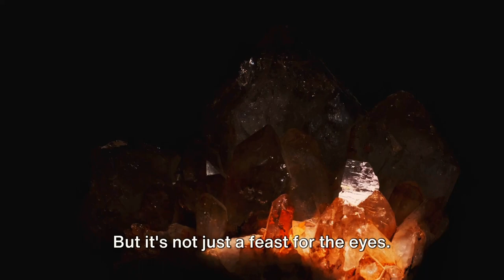Top 10 Must Do Things in Brazil - Must-Visit Locations - Travel Guide, Explorer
Top 10 Must-Do Activities in Brazil | Explore Rio, Amazon, Carnival & More!

Welcome to our ultimate guide to the top 10 must-do activities in Brazil! From vibrant city life to breathtaking natural wonders, Brazil offers a diverse range of experiences that will leave you awe-inspired. Whether you're an adventure seeker, nature lover, or culture enthusiast, there's something for everyone in this captivating South American country.

In this video, we'll take you on a journey through Brazil's most iconic attractions, including exploring the Amazon Rainforest, surfing the waves of Florianópolis, learning the rhythmic beats of Samba, and so much more.

Join us as we dive into the heart of Brazil's rich culture and natural beauty, from the bustling streets of Rio de Janeiro to the serene beaches of Fernando de Noronha. Get ready to be enchanted by the majestic Iguazú Falls, embark on an unforgettable Pantanal safari, and witness the electrifying energy of Carnival in Rio de Janeiro.

Don't miss out on these unforgettable experiences! Whether you're planning your next vacation or simply dreaming of adventure, let this video be your ultimate guide to exploring the best of Brazil.

Rio de Janeiro attractions
Amazon Rainforest adventure
Surfing in Florianópolis
Samba dance lessons
Carnival in Rio
Iguazú Falls tour
Pantanal safari experience
Fernando de Noronha beaches
Explore Brazil
South America travel tips